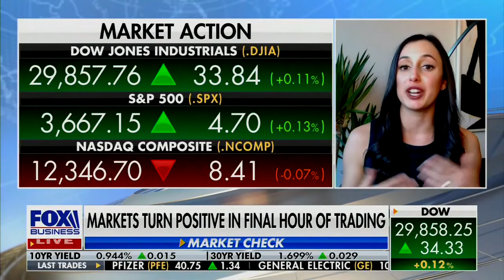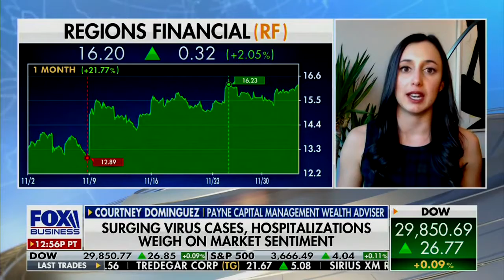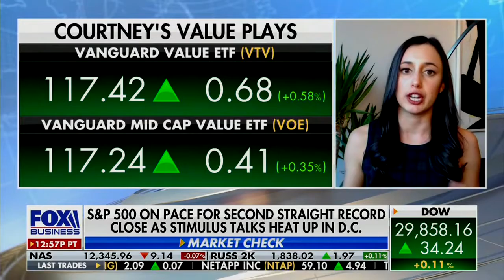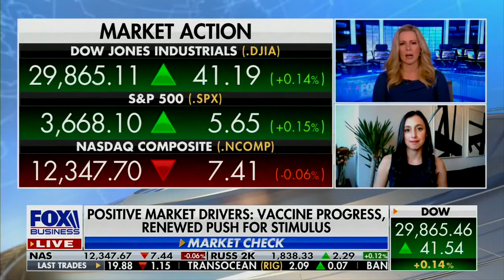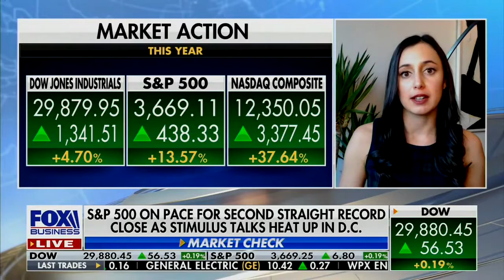Courtney Dominguez appears on The Claman Countdown on Fox Business Network 12/2